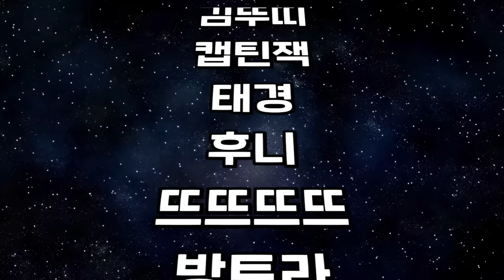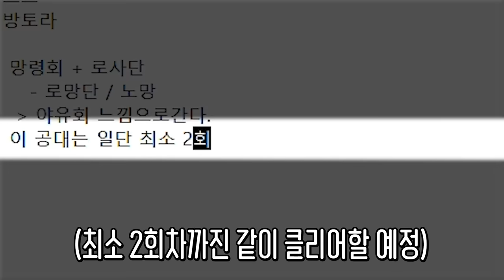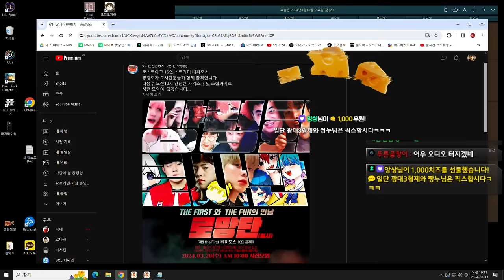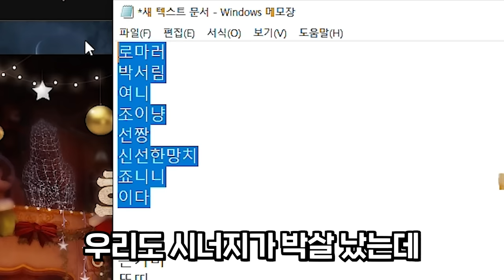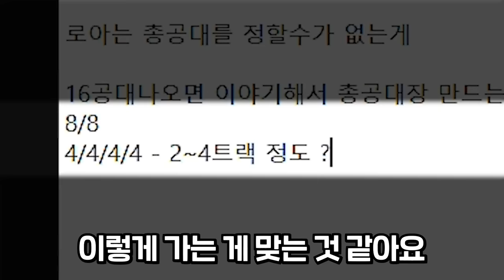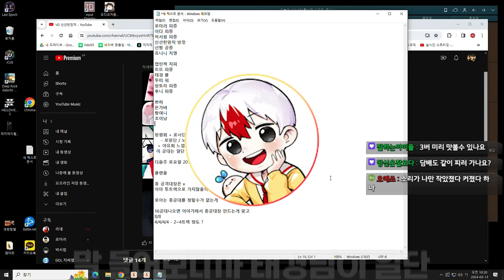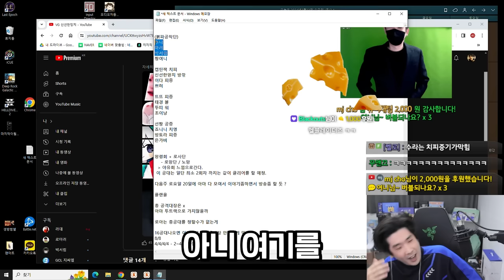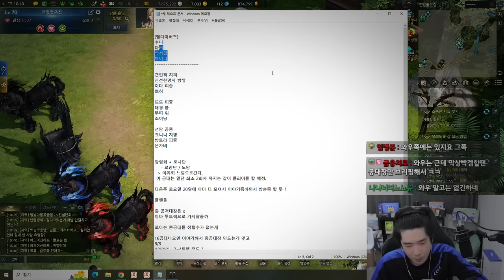어디에도 없던 스트리머 16인 공격대 [로스트아크]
▶편집
  - 혜빵님

Video Link : https : //youtu.be/zQyvwS9H5dw